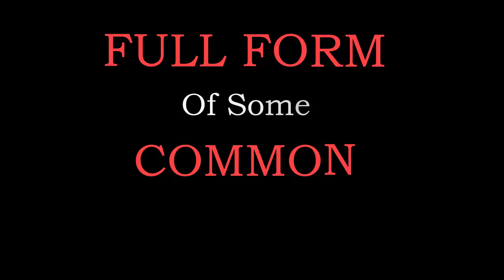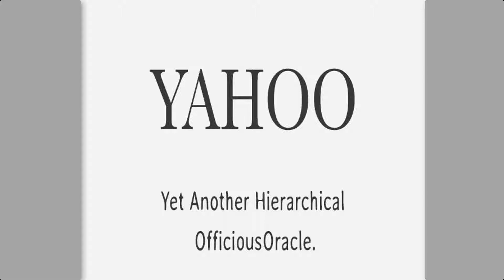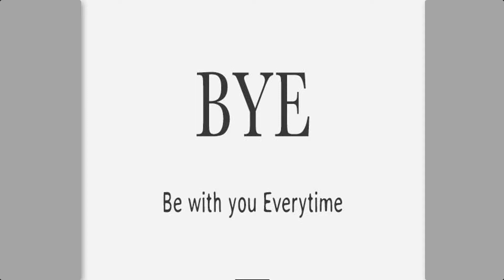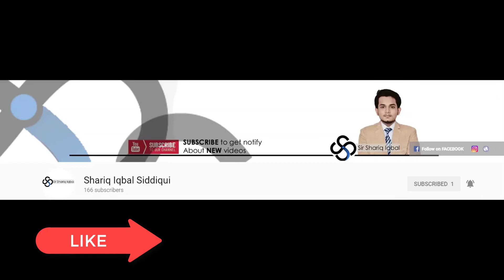FULL FORMS || Google, ATM, SIM and many more || Shariq Iqbal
You must know about the Full Forms of Some Common Abbreviations, Which have been Discussed in This Video.. some of them are as Follows:
* DATE
* BYE
* TEA
* ATM
* JOKE
* SIM
Etc..